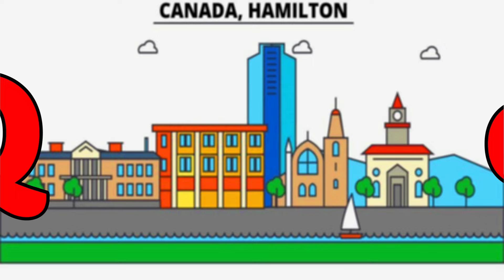ABC Alphabet Song | A for apple Phonics Song | ABCD Alphabet Rhymes for Nursery Kids - KK Education